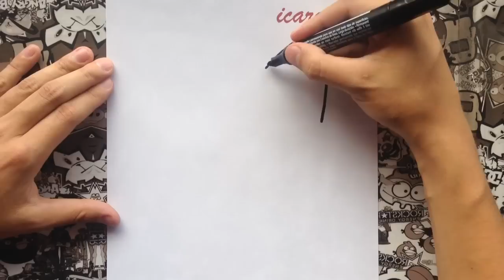Como dibujar a doge | how to draw doge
Hola amigos de YouTube el día de hoy dibujare a doge espero les guste y sea de gran utilidad.